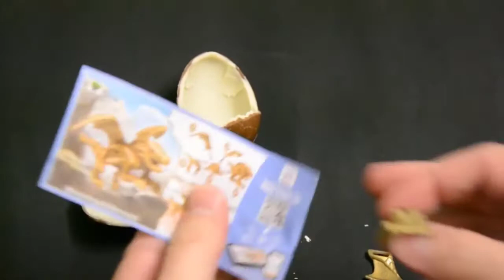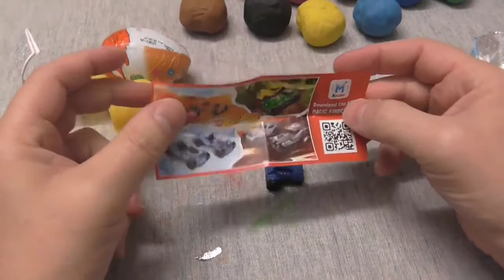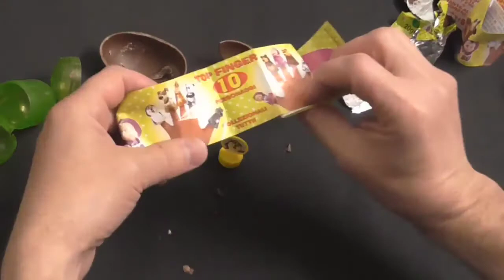KINDER EGGS SURPRISE TOYS